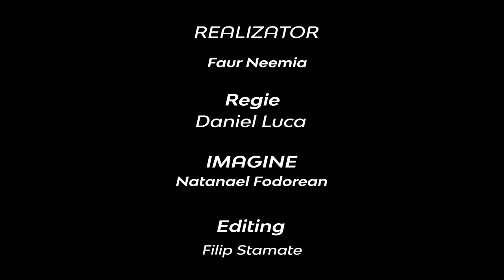De unde știm când un eveniment este un miracol? | Neemia Faur | De ce cred în .... ?